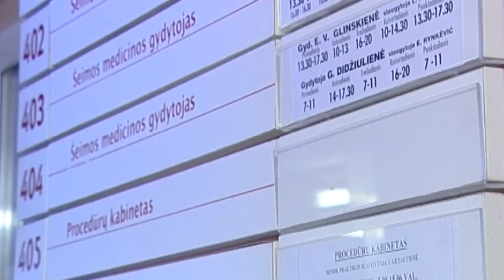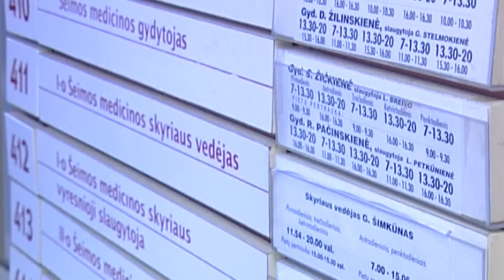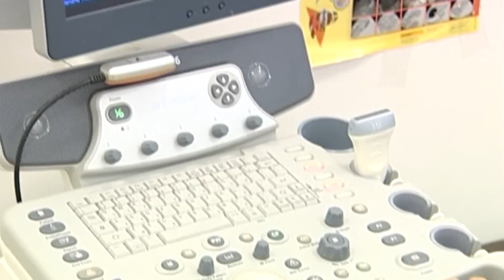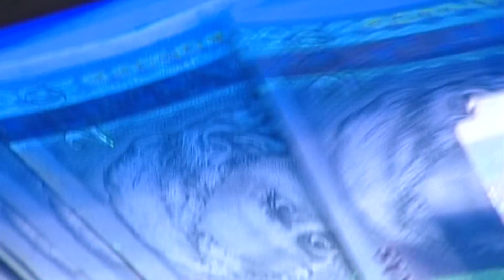Savaitės pjūvis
Šioje apžvalginėje laidoje -- pokalbis su Seimo nariu Remigijumi Šimašiumi ir Lietuvos psichiatrų asociacijos vadovu Alvydu Navicku apie privataus psichiatrinio gydymo suvaržymus ir interviu su Lietuvos pramonininkų konfederacijos ekonomistu Sigitu Besagirsku apie sustiprėjusią kredito unijų kontrolę.
Daugiau laidų, komentarų ir straipsnių bei „Penki TV" kanalu „YouTube" ir portale „Alkas.lt".